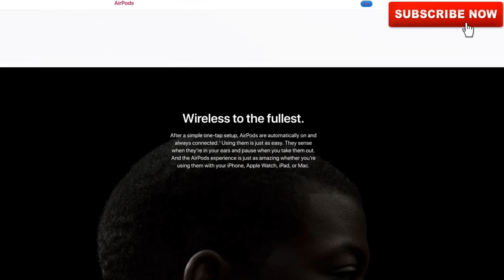Apple Airpod 1 VS Apple Airpod 2 in hindi (SPECIFICATION AND COMPARISON) SACHIN TECHTALKS 🔥🔥 🔥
Apple airpods

➤My Boya M1 Mic
➤My Tripod DigiTek
➤My Smartphone
➤My Laptop
➤My Buds Air Neo (Realme)
➤My WIFI Router
➤My Mouse

Oppo enco w31
Oppo enco w51
one plus buds
oneplus buds case
OPPO ENCO m31

Is video me Apple Airpod 1 VS Apple Airpod 2 to compare kia hai aur specifications bataye hai to jarur aapke comments hume bataye aur video ko like karey 🔥🔥 🔥 || Is it worth buying||HINDI Sachin Tech 🔥🔥 🔥